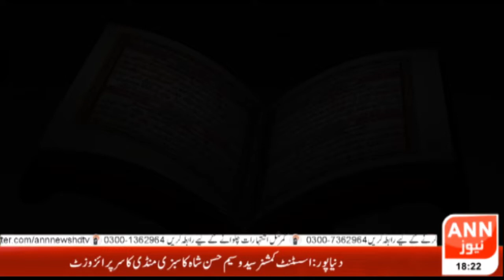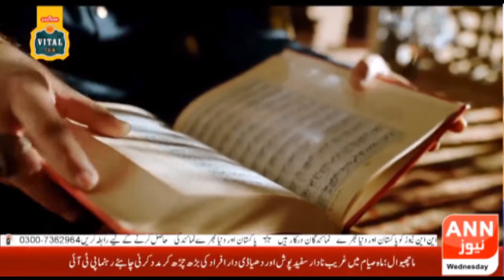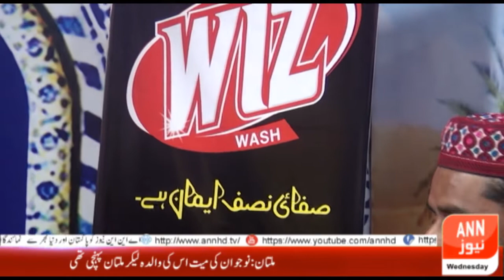Eman e Ramazan || Iftar Transmission || Rohan Danish | Part 3,4 | 29 April | Ramzan 2020 || ANN NEWS